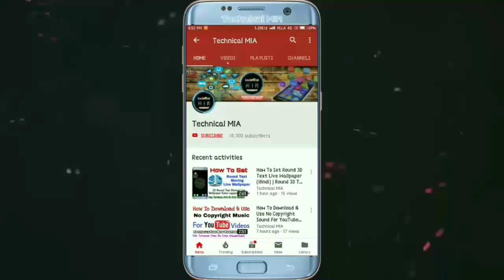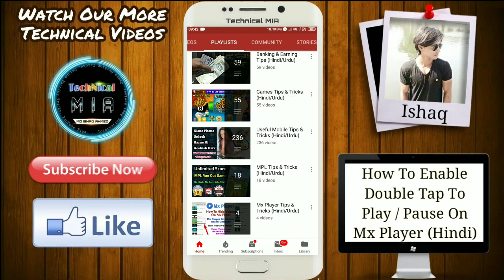How To Enable Double Tap To Play / Pause On MX PLAYER | Mx Player Double Tap Feature Play & Pause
Hey Guys, In This Video I'll Explain You About How To Enable Double Tap To Play / Pause On MX PLAYER.

Is Video Me Apko Dikhane Wala Hun Ke Apne Mx Player Me Double Tap Karne Pe Video Play Aur Pause Wala Feature Kaise Enable Kare?

1.Some images & Videos shown in this video are originally copyrighted to owner , not mine. I only use it for educational and awareness purpose .
3.The music used in this video is non copyrighted and royalty to use. But Thanks to its owner who created it.